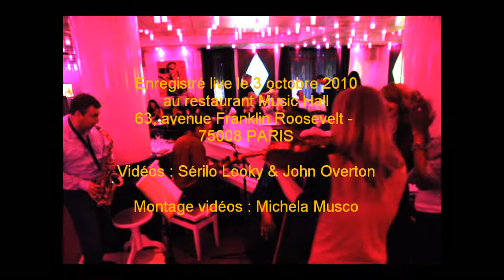FROM PARIS WITH LOVE au Music Hall Paris - octobre 2010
Avec Jo-Ann PICKENS, Michela MUSCO, Alessandro MUSCO, Maurizio MARRANI, Hanna BIENERT, Philippe GYAN, John OVERTON et la participation de Scott SONTAG et Isabelle COURTA.